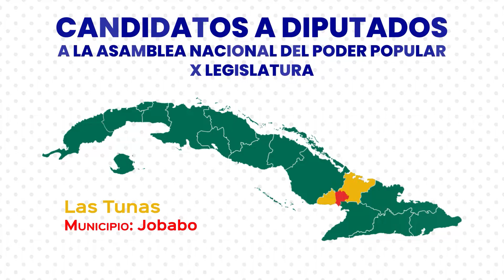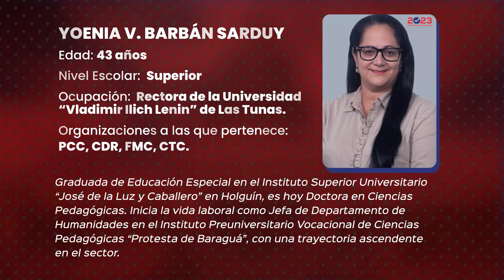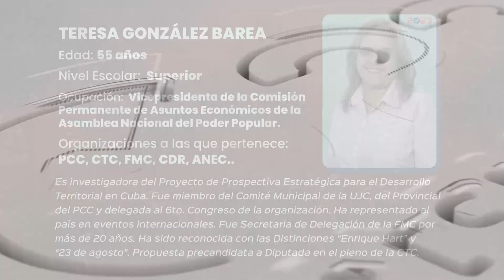Candidatos a diputados | Las Tunas | Parte 3